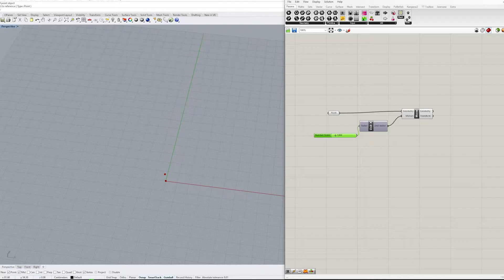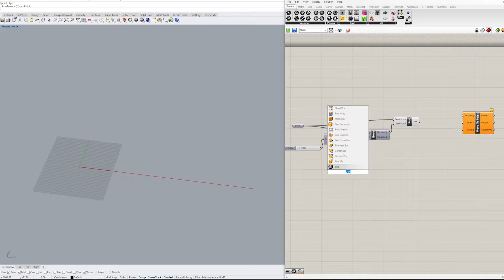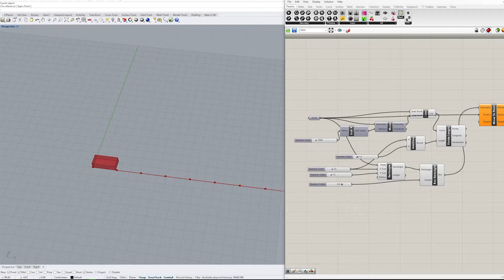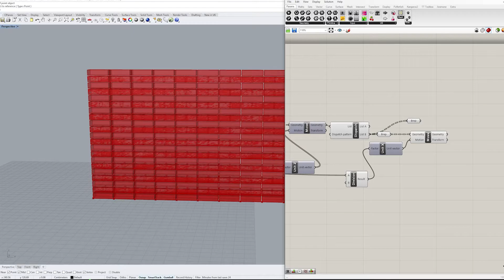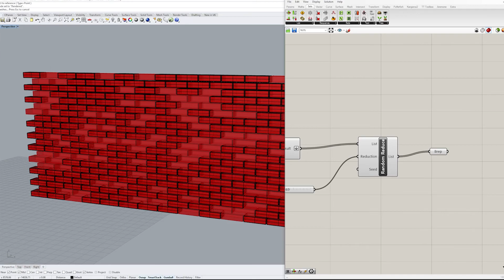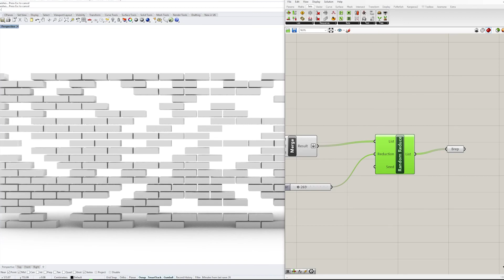Reduce random node \ Crushed brick wall \ Grasshopper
Hello everyone!
This is another video about nodes. I want to show you how to quickly and easily work with the reduce node. We will get the effect of a destroyed brick wall. you can use this node to randomly select points, elements, curves, etc. in your project.